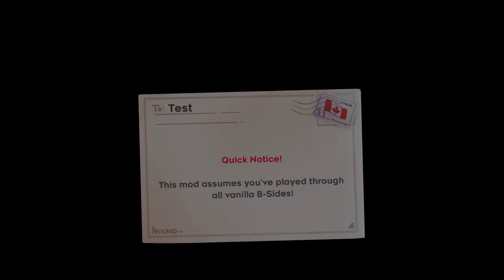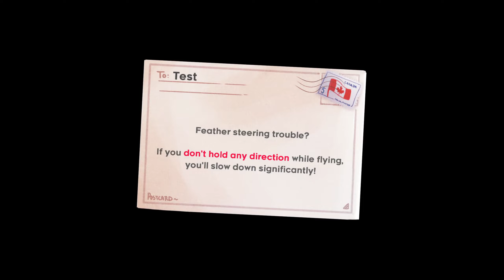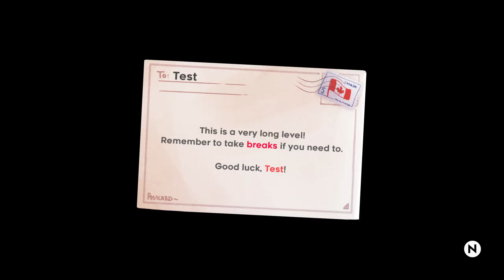Celeste Extended C-Sides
chef kiss